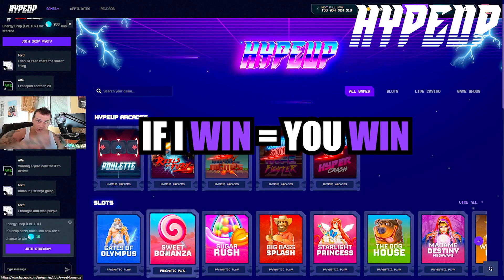Loba & NiKo BEEF